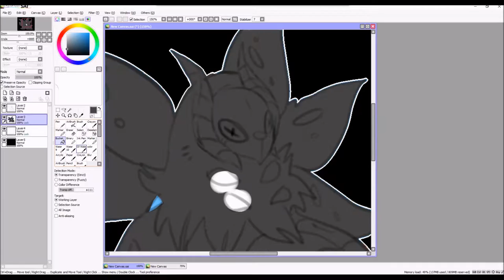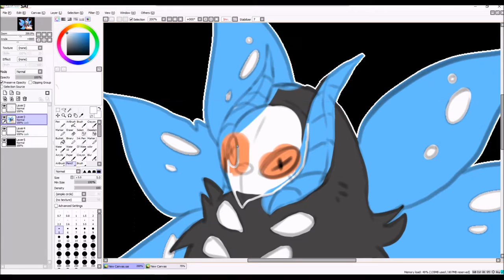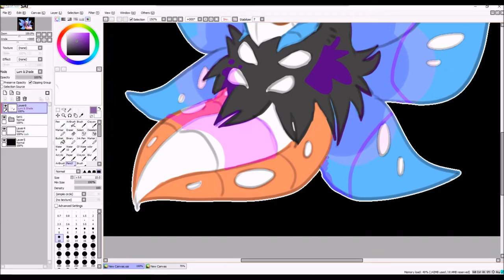Different Colored Volcarona Speedpaint Commission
:3c Yeah, no music x'D
I'll be doing commentary soon! maybe in two weeks!

Please do not copy or redistribute this video in anyway without permission!